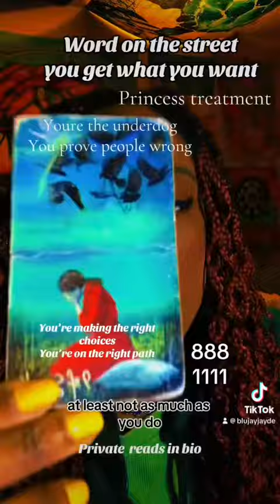YOU GET WHAT YOU WANT